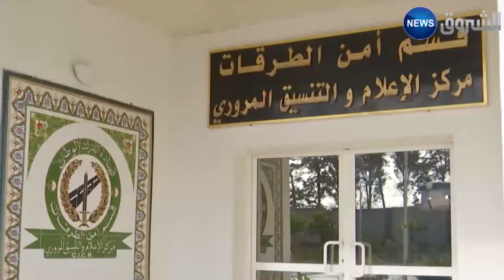Intempéries : encore des morts et des routes coupées, nouveau BMS